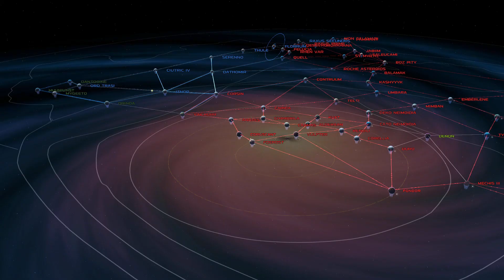Star Wars EAW: For The Republic Campaign Part 31